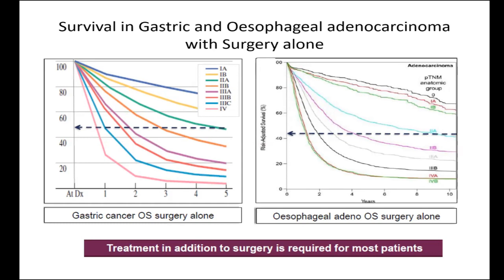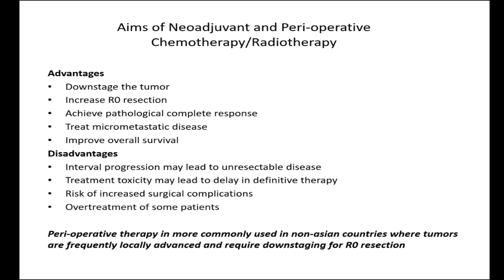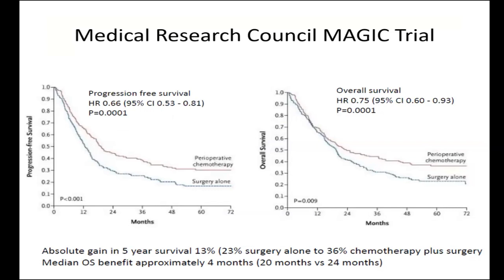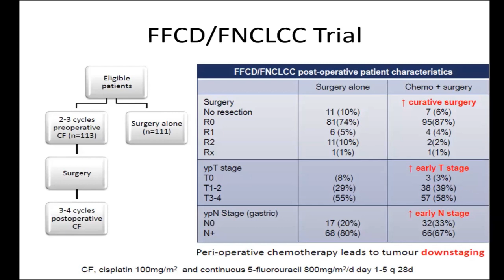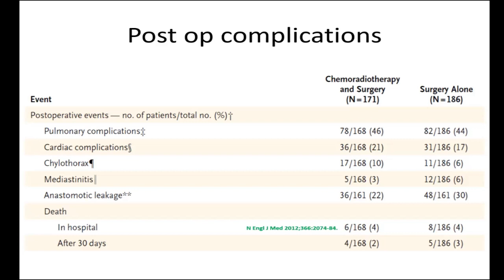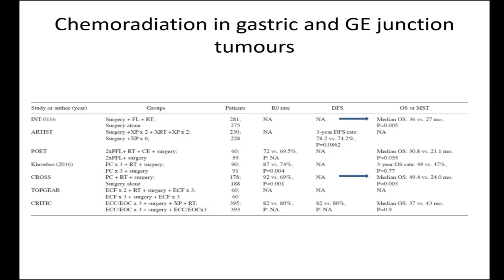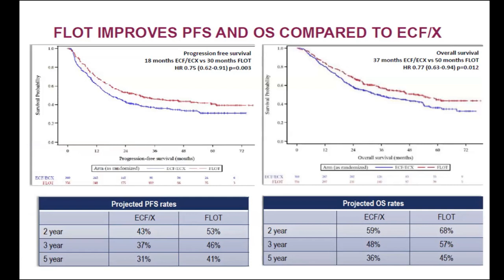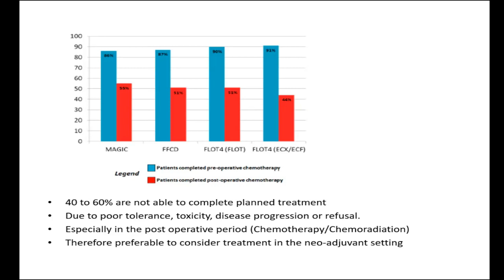Chemotherapy in gastric cancer & esophageal cancer - Basis, MAGIC trial, FLOT trial, CROSS protocol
This is the first part of the video on the role of chemotherapy in gastric cancer and esophageal cancer where Dr. Nilesh Lokeshwar focuses on the benefits of chemotherapy in these cancers - adenocarcinoma and explains the outcomes of the FLOT trial, MAGIC trial, and CROSS protocol among few other noteworthy trials.

The discussion begins with a rationale for the need for chemotherapy in gastric cancer and esophageal cancer and then proceeds to critically review the major studies on this topic. So, Do have a look at this video by Edusurg Clinics to understand the role of chemotherapy and radiotherapy, especially in neoadjuvant settings.